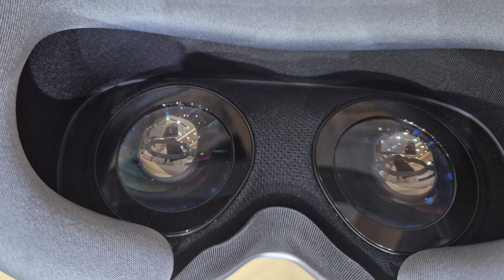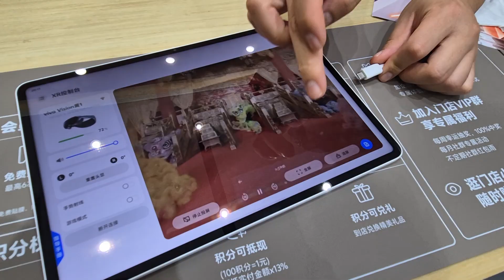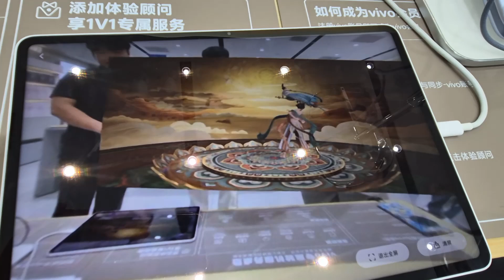Vivo Vision hands-on: A good clone of Apple Vision Pro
My exclusive hands-on impressions with the Vivo Vision Discovery Edition, the new mixed reality headset by smartphone manufacturer Vivo. It is currently possible to try the headset in the Vivo stores in China, and since I've been in Beijing, I was able to have a demo of the device and report it to you!

The video contains a good summary of what I think about the headset, but if you want to read all the details about my demo, you can check out the super-detailed review article on my blog

I want to thank VRAR World for making this demo possible. Check out the dates for the 2026 edition of its event VRAR Expo China (which I will personally attend) at this

Timestamps:
00:00 Intro
00:05 What is Vivo Vision
01:31 Vivo Vision Demo
03:27 Design
04:23 Visuals
05:45 Passthrough
06:57 Audio
07:22 Comfort
08:54 Tracking: Position, Hands, Eyes
09:54 Performances
10:13 Battery
10:44 Operating System and UX
11:53 Demo Content
14:18 Final Impressions
16:06 Goodbye

If you liked this video, follow me for more news on AR and VR: